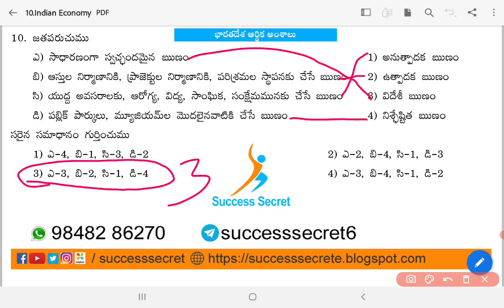భారతదేశ ఆర్థిక అంశాలు -10 (Level-2) II success secret II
Indian Economy

Indian Economy: Issues and Challenges.
1. Growth and Development : Concepts of Growth and Development –Relationship between Growth and Development
2. Measures of Economic Growth: National Income- Definition, Concepts and Methods of measuring National Income; Nominal and Real Income.
3. Poverty and Unemployment :  Concepts of Poverty – Income based Poverty and Non-Income based poverty; Measurement of Poverty; Unemployment- Definition, Types of Unemployment
4. Planning in Indian Economy : Objectives, Priorities, Strategies, and Achievements of Five year Plans – 12th FYP; Inclusive Growth – NITI Aayog
Issues of Development and Change.
1. Development Dynamics: Regional Inequalities in India – Social Inequalities - Caste, Ethnicity (tribe), Gender and Religion; Migration; Urbanisation.
2. Development and Displacement: Land Acquisition Policy; Resettlement and Rehabilitation.
3. Economic Reforms: Growth, Poverty and Inequalities – Social Development (education and health); Social Transformation; Social Security.
4. Sustainable Development: Concept and Measurement; Sustainable Development Goals.